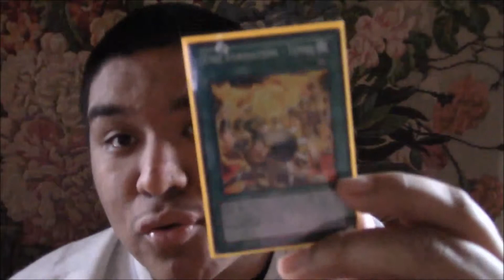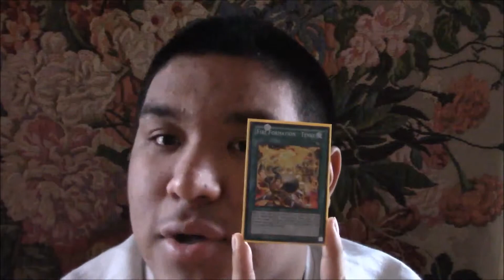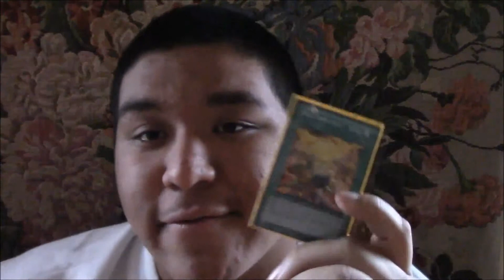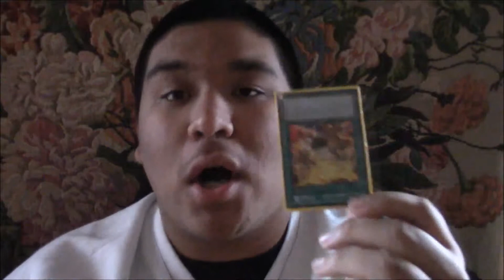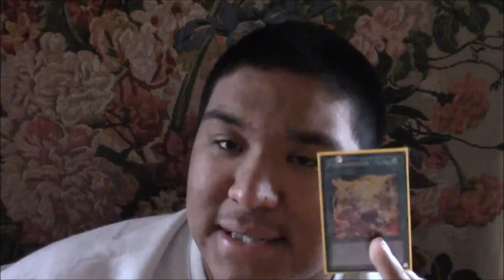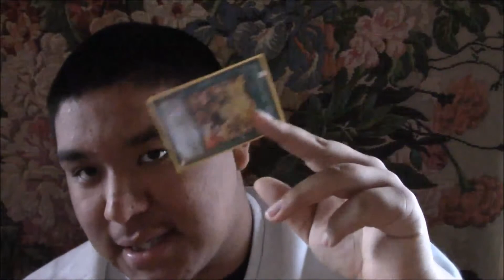Fire Formation - Tenki...Banned?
Hey guys lets get this card discussion to 100 views!